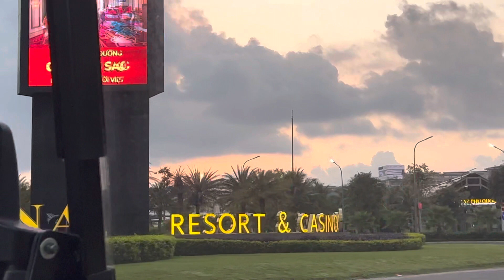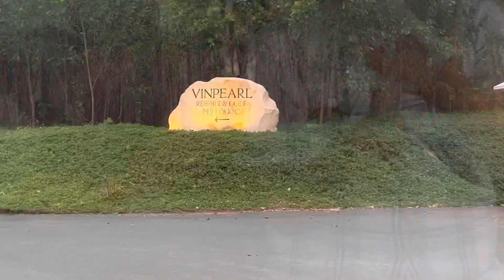Grand World di Vinpearl Resort & Golf Phú Quốc